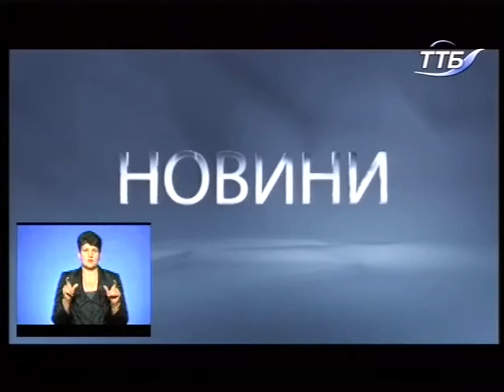10.09.2018. Новини. 19:00